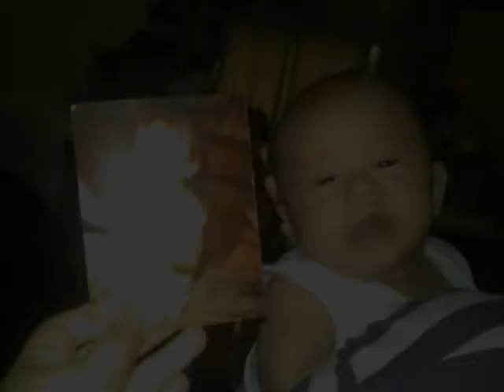like father like son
ver jandler and jandler matthew mangilit